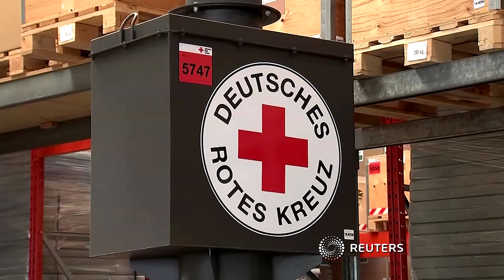Private Spender und DRK bringen Hilfslieferungen für Ukraine auf den Weg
Helfer schickten am Dienstag Hilfen auf die Reise: Lebensmittel und Hygieneartikel, aber auch Feldbetten und solarbetriebene Lampen werden an hilfsbedürftige Menschen aus der Ukraine verteilt.